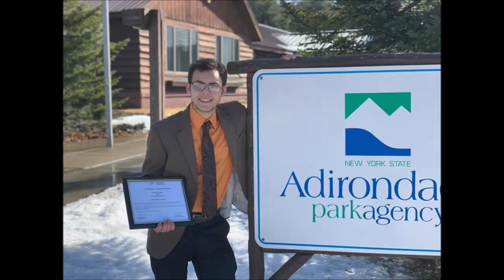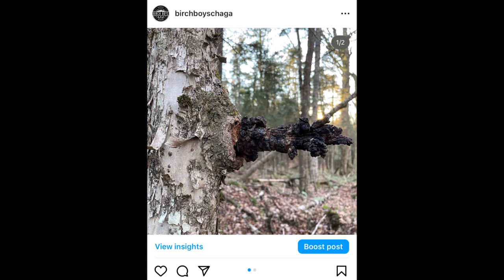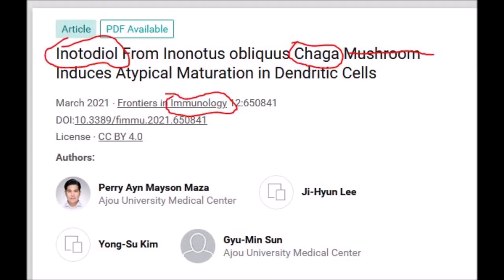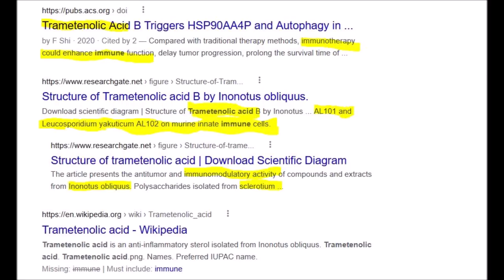Top 10 Misconceptions About Chaga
Probably the most info-rich video about Chaga that you will find on the internet... if I do say so myself

Misconception 1: Chaga is a mushroom (1:15)

Misconception 2: All Chaga is chaga / all chaga is made equal (4:04)

Misconception 3: Chaga is symbiotic with Birch trees (7:37)

Misconception 4: Chaga only grows on Birch trees (9:44)

Misconception 5: Turkey Tail (and/or) other healing mushrooms are better for immune support than Chaga due to higher beta glucan levels (10:35)

Misconception 6: Chaga takes 10 years to reach maturity (13:33)

Misconception 7: Otzi the iceman was found carrying Chaga (14:59)

Misconception 8: The only traditional cultural history of Chaga usage comes from Russia / Siberia (18:07)

Misconception 9: Since Chaga has been hyped for years now but has still not been embraced or recognized by eastern medicine, it must be some sort of snake oil (20:09)

Misconception 10: Chaga is endangered and Chaga harvesters / harvesting is the largest threat to the sustainability of wild Chaga. (23:47)